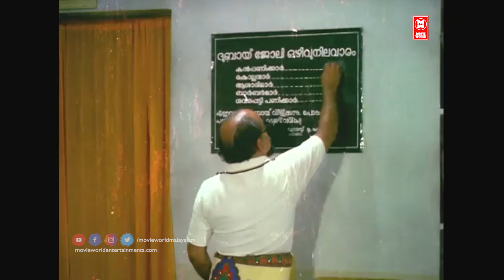എനിക്ക് മാത്രം എന്താ ഇങ്ങനെയൊരു വിധി | Mohanlal| Mammootty | Zaina | Malayalam Movie Scenes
Enthini Pookunna Pookkal (transl. Why do flowers bloom ? ) is a 1982 Indian Malayalam-language family drama film directed by Gopinath Babu and written by A. Sheriff. It stars Mohanlal, Mammootty, Ratheesh and Zarina Wahab. The film features music composed by Shyam

Welcome to MS Media YouTube Channel

|| ANTI-PIRACY WARNING ||

*COPYRIGHT PROTECTED*